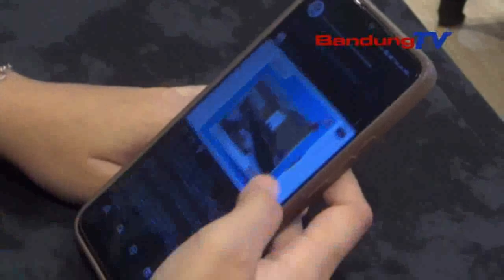BAWASLU NGIRUT NONOMAN NYINGLAR HOAX TUR PANYALIMPANGAN PEMILU DI MEDIA SOSIAL